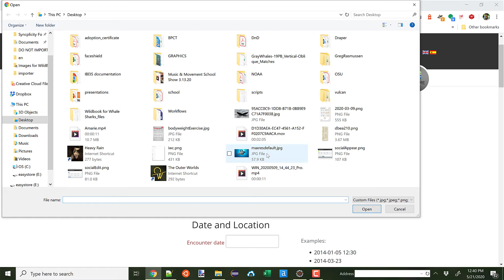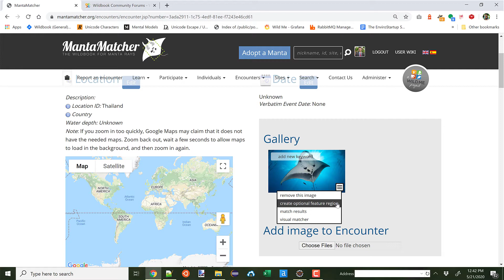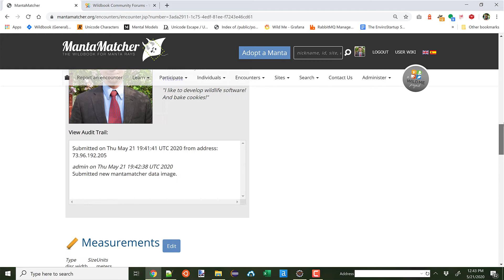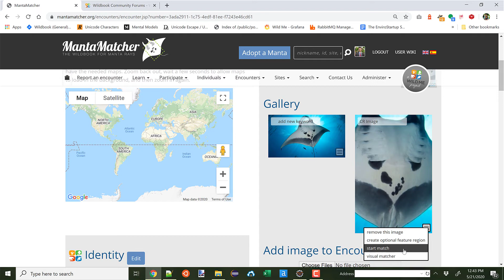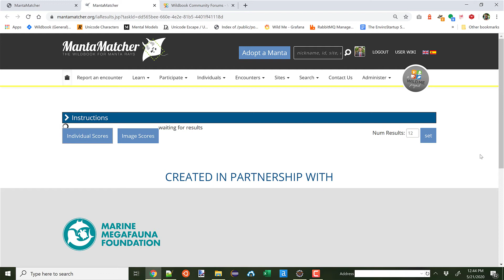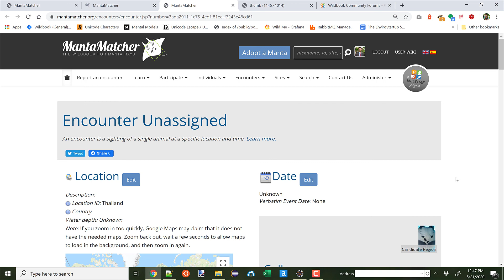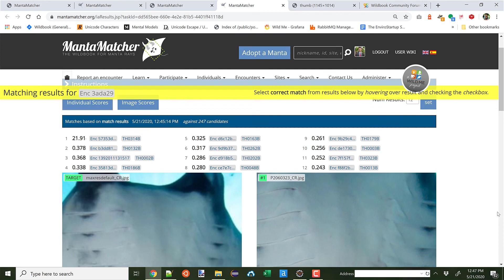Adding HotSpotter to MantaMatcher.org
A quick video showing the addition of the HotSpotter algorithm to the MantaMatcher.org platform for giant manta photo ID. Look for more videos here with new developments for MantaMatcher.org shortly.